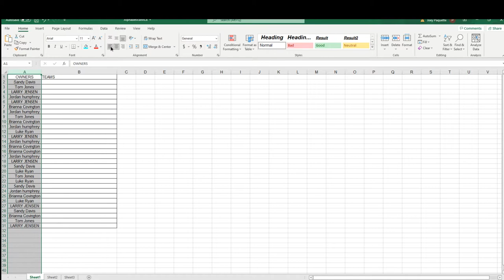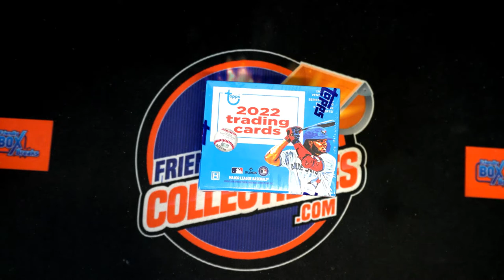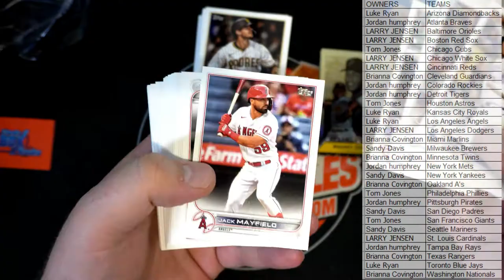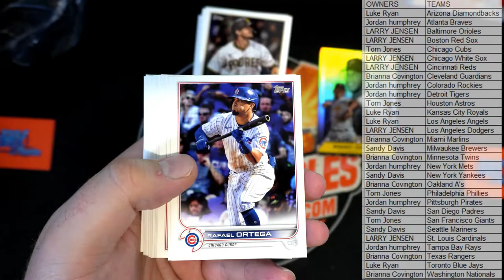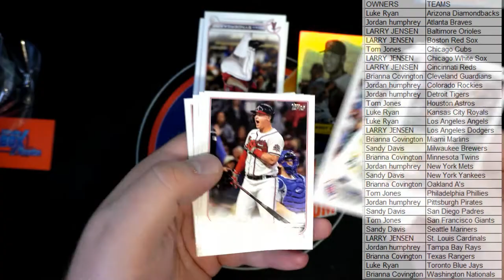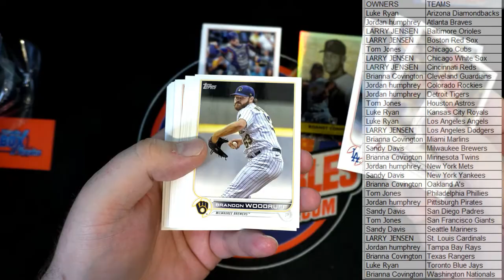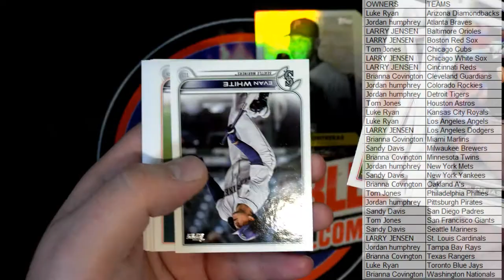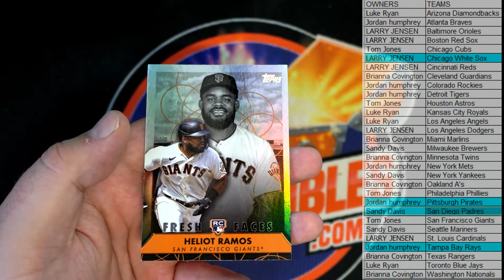2022 Topps Series 2 Baseball VENDING ID S2TOPPSVEND101